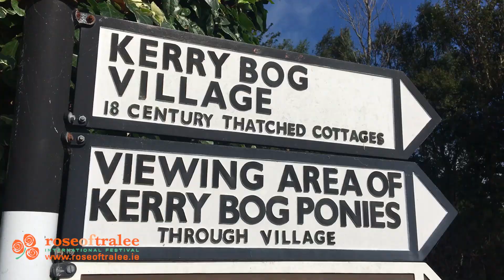2018 Rose Tour Day 4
Oh what a glorious day it was! Amazing views and stunning scenery along the Wild Atlantic Way with thanks to Kerry County Council who brought the Rose Tour to Ballybunion, Listowel, Kells Bay, Glenbeigh, Cromane, Castlegregory, Camp, Blennerville and the Maherees. Simply breathtaking fun, all before returning for a Celebration of Roses in the Festival Dome.